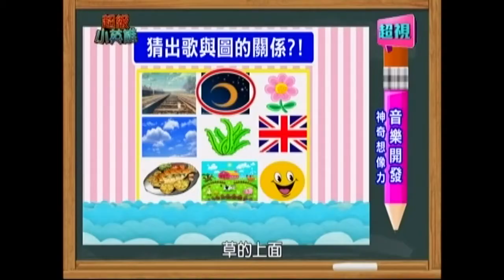1102 神奇想像力超視《超級小英雄》音樂開發 part3/5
本週的『英文大進擊』要教孩子有關高、矮、胖、瘦的英文單字，輕鬆好記又好學喔！
音樂開發珮珮老師跟佩岑老師，用音樂兒歌跟圖片激發孩子的音樂聯想力，用節奏來練習孩子的專注力！
藝術心理開發小婉老師，透過兒童心理測驗的方式，帶領小朋友自己了解自己內心最擔心跟害怕的事情！
親子瑜珈邱寶慧老師，要教爸爸、媽媽跟寶貝增加記憶力的互動瑜珈喔！
更多精彩的內容，都在超視週日早上十點由利霏、可藍姐姐主持的超級小英雄！
一個以全腦開發、情緒品格，以及親子教養議題為主軸的親子共學的節目。
透過節目中的遊戲互動、親子對談，促進爸爸媽媽跟孩子之間的關係能更加緊密，也增進親子之間的了解。
超視33頻道 每週日早上10點首播 隔週六早上8點重播 。